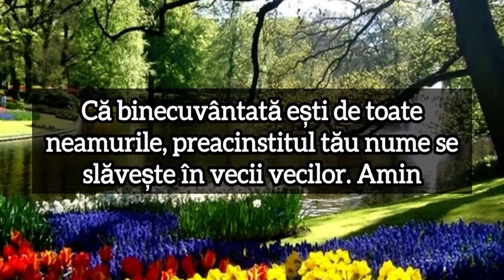Rugăciunea zilei de SÂMBĂTĂ- Rugăciunea zilei scurtă și puternică